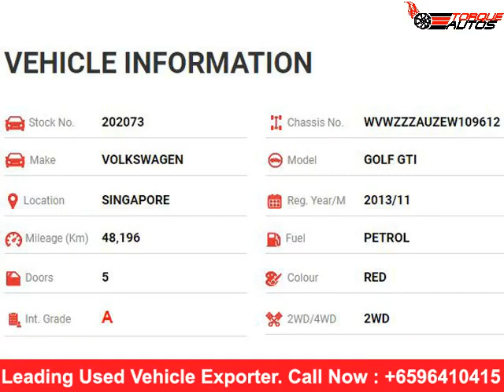export cars in singapore |VOLKSWAGEN Golf Gti 2013| used cars from japan